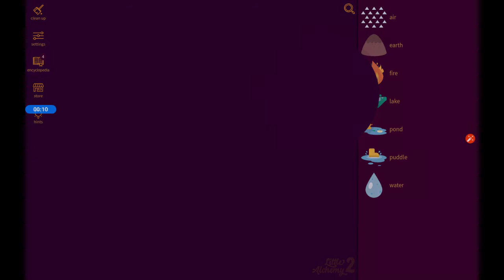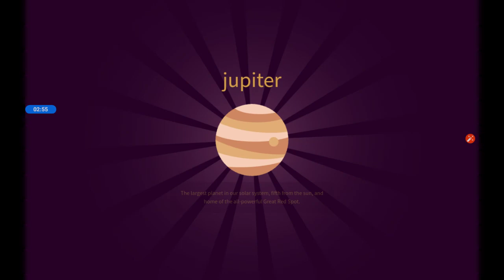Watch How to make planets "mercury ....... Saturn"Little alchemy 2 chits and hints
In this video I am telling that how to make" mercury Saturn" in Little Alchemy 2.